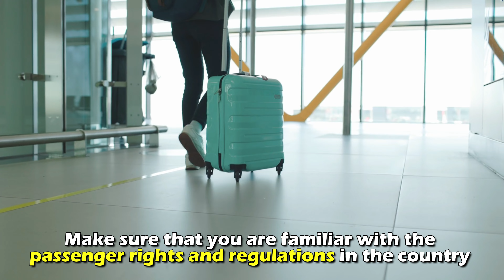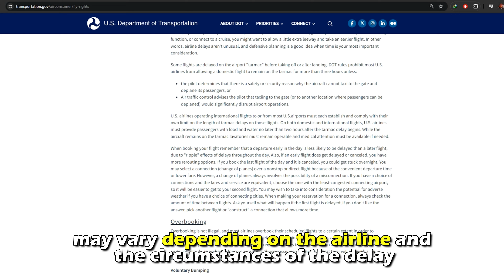How To Get Compensation For Delayed Flight (How Do I Get Compensation For Delayed Flight?)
How To Get Compensation For Delayed Flight (How Do I Get Compensation For Delayed Flight?). In this video tutorial I will show you how to get compensation for delayed flight.

1. Ensure that all your flight details, boarding passes and any communication with the airline regarding the delay are saved.
2. Make sure that you are familiar with the passenger rights and regulations in the country where the flight originated.
3. Reach out to the airline’s customer service and request compensation according to the applicable regulations.
4. Submit a formal claim if the airline does not offer compensation willingly.
5. If the airline denies your claim, seek assistance from a consumer protection agency or a flight compensation service. This is to ensure that you are guided through the process and you can receive help to pursue your claim.
It is worth noting that the specific compensation and regulations may vary depending on the airline and the circumstances of the delay. Therefore, refer to the airline’s policies and the applicable laws in your situation.